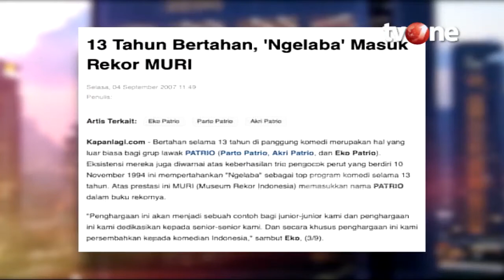Dari Radio Lawak ke Dunia Politik | E-Talkshow tvOne With BHS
Sudah Diverifikasi
Mengawali karir di radio membuat Miing Bagito sukses menjadi komedian. Hal yang sama pun dialami Eko Patrio. Bagaimana kisah keduanya hingga mencoba terjun di dunia politik? Saksikan Etalkshow with BHS Jumat, 8 Januari 2021 jam 21.00 WIB hanya di tvOne